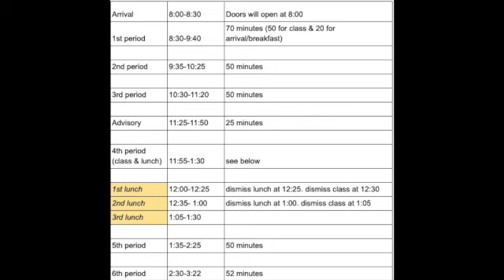Fall 2020 Info September Updates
This video is about Fall 2020 Info September Updates